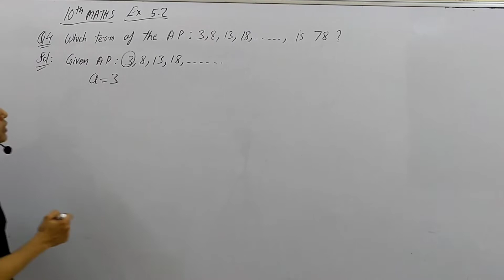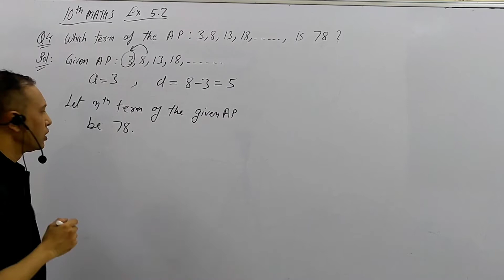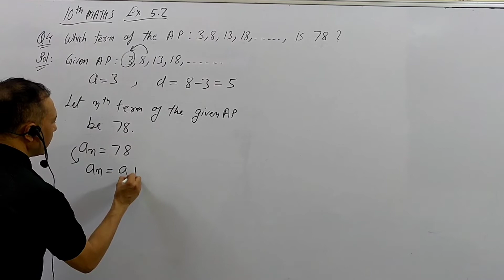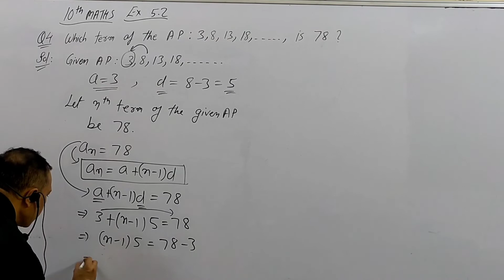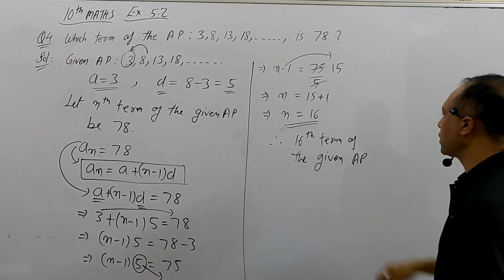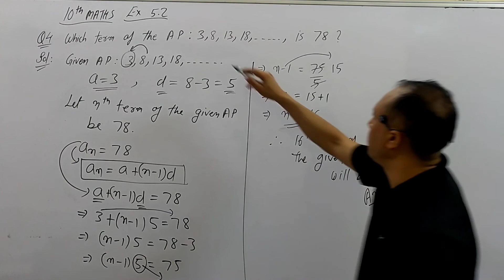10th AP Ex 5.2 Q 4 fully explained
next question link 10th Ex 5.2 Q 5